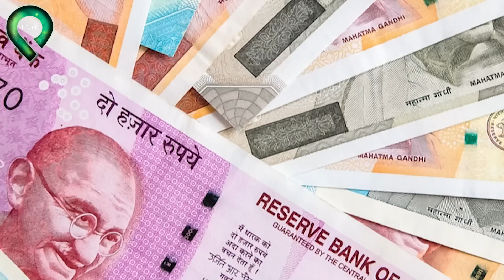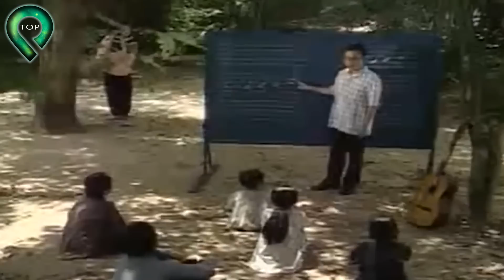VIỆT NAM Hú Hồn Trước Những Luật Cấm Lãng Xẹt Của ẤN ĐỘ - Gái Xinh Đi Bar Cấm Nhảy SẬP SÌNH